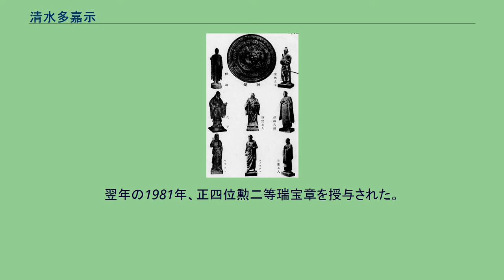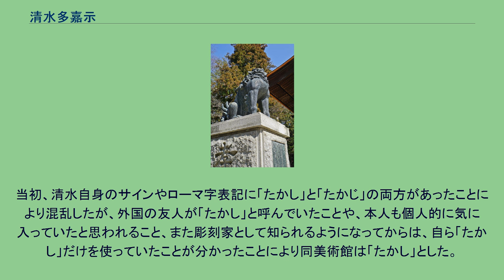清水多嘉示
清水 多嘉示（しみず たかし、1897年〈明治30年〉7月27日 - 1981年〈昭和56年〉5月5日）は、長野県諏訪郡原村出身の彫刻家、武蔵野美術大学教授、文化功労者、原村名誉市民である。
1915年、旧制諏訪中学（現在の長野県諏訪清陵高等学校）を健康上の理由で中退。
代用教員となる。
若くして画才を発揮、当初は画家を志していた。
1917年、岡田三郎助と藤島武二が設立した本郷洋画研究所で学ぶかたわら、中村彝 に師事して下落合のアトリエを頻繁に通い、風景や人物を重厚な色彩とタッチで描いていた。
1919年、諏訪高等女学校（現在の長野県諏訪二葉高等学校）教諭を務めた。
二科展に入選。
(以後渡仏するまで毎回入選した。
)1921年、平野高等女学校、諏訪蚕糸学校教諭。
1923年、絵画を学ぶためパリに渡る。
「サロン・デ・テュイルリー」の展覧会でオーギュスト・ロダンの高弟（弟子）、アントワーヌ・ブールデルの作品と出会い感銘を受けた事によって、彫刻へ転向する。
ブールデルに師事し、サロン・ドートンヌへ絵画、彫刻を出品、1927年まで毎回入選。
アルベルト・ジャコメッティ、藤田嗣治、イサム・ノグチ、小山敬三らと交遊を持った。
1928年、帰国、1929年、帝国美術学校（現在の武蔵野美術大学）創設に参画し、西洋画科と彫刻科の助教授として教鞭を執る。
(1948年、武蔵野美術学校教授、1962年からは彫刻科の主任教授を務め、1969年には武蔵野美術学園初代学園長に就任で、教授を退任するまで現在の彫刻学科における美術教育の基礎を築いた。
) ブロンズ彫刻で、院展、国画会の国展、春陽会展、サンパウロ・ビエンナーレ国際現代美術展などに出品。
1943年新文展審査員。
生命感にあふれるブロンズ像で高い評価を受けた。
戦後は日展に出品、日展審査員、1950年、日展運営会参事、1953年、芸術選奨文部大臣賞受賞、1954年、「青年像」で日本芸術院賞、1958年、日展評議員、1965年、日本芸術院会員、日展理事、勲三等瑞宝章受章、日展常務理事、1971年、東京国立近代美術館評議員、1973年、日展顧問。
1980年には文化功労者。
同年に油絵、彫刻を含め清水の作品を一堂に集めた、原村「八ヶ岳美術館」がオープンする。
翌年の1981年、正四位勲二等瑞宝章を授与された。
その年、84歳で死去。
日本を代表する彫刻家として近代彫刻の発展に貢献し、その生涯に残した作品郡は、地元地域、長野県内、全国各地で見られ、特に学校、公共施設等に多く展示されている。
清水の名前の多嘉示は、「たかし」か「たかじ」かについての議論があるが、原村立八ケ岳美術館は「たかし」としている。
当初、清水自身のサインやローマ字表記に「たかし」と「たかじ」の両方があったことにより混乱したが、外国の友人が「たかし」と呼んでいたことや、本人も個人的に気に入っていたと思われること、また彫刻家として知られるようになってからは、自ら「たかし」だけを使っていたことが分かったことにより同美術館は「たかし」とした。